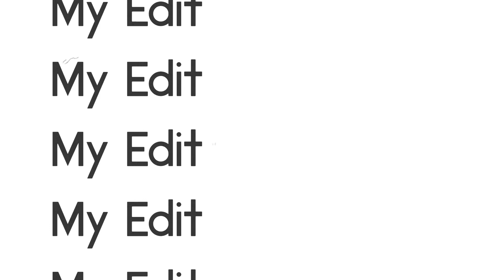Pahrump Valley High School Nica Mountain Bike practice with coach Norton.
Since moving our family to Pahrump Nevada from Las Vegas, I’ve been looking for bike riders and cycling organizations. To my surprise there is a NICA High School MTB Team in this valley operating for a second year. We didn’t hesitate and try to bring our expertise and experience helping out the team in any way possible. Season will start with races all over Southern Nevada during springtime. More videos and updates to come.